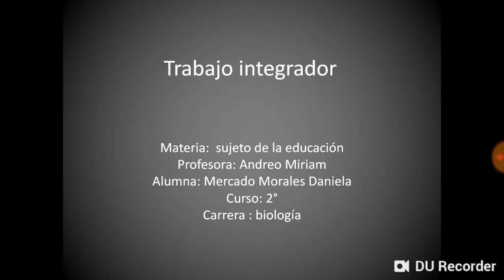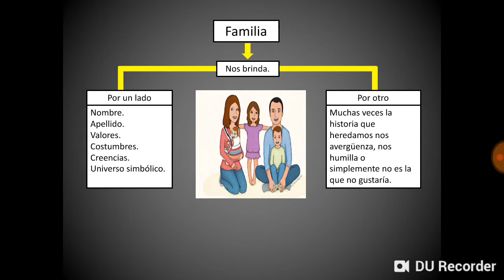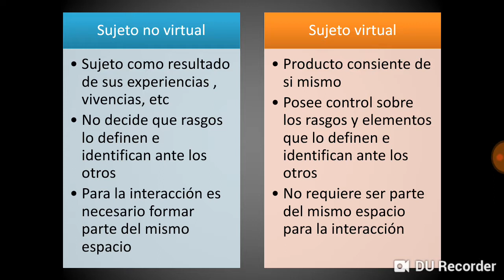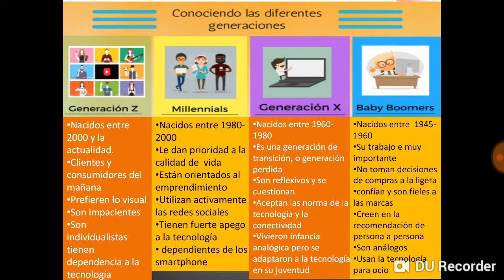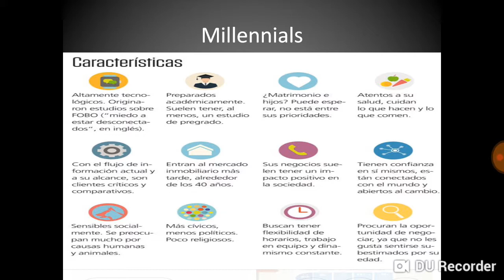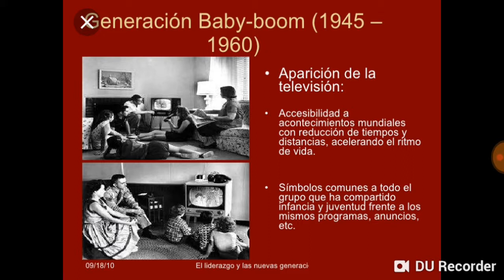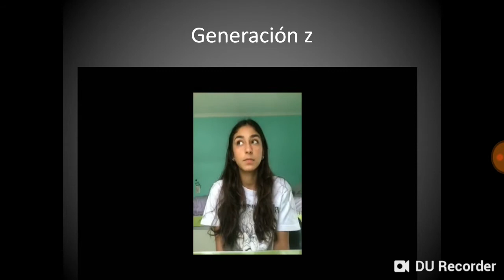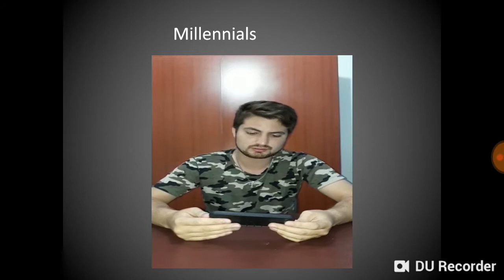Sujeto de la Educación Secundaria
Cátedra Sujeo de la Educación Secundaria

Profesora Miriam Andreo

Alumna Daniela Morales

Instituto de Educación Secundaria

Año 2018